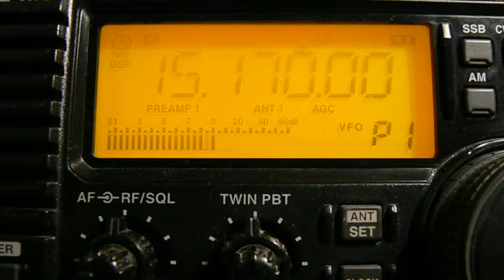15170khz, KTWR GUAM,Agana,GUM,Javanese.